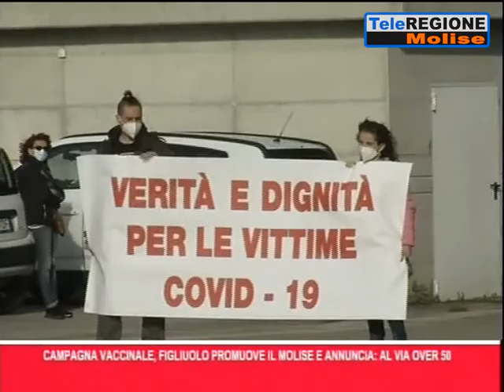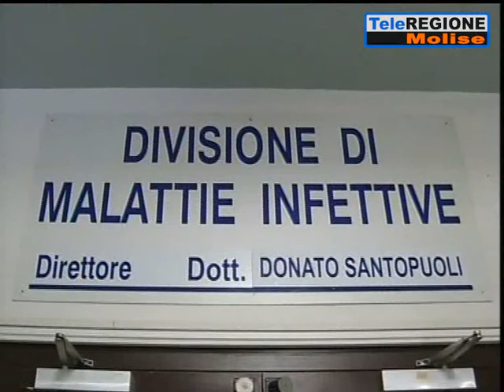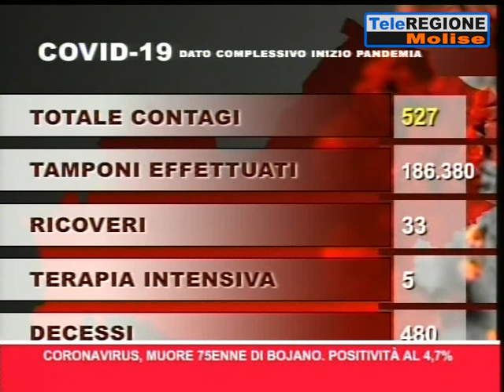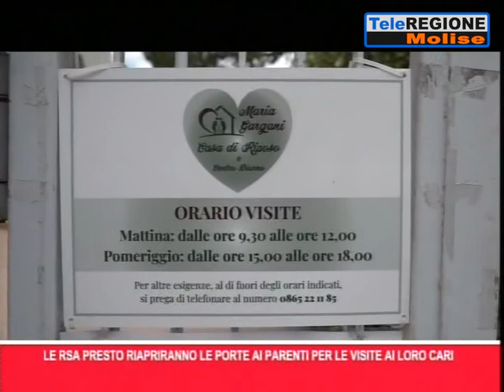Telegiornale ore 19.30 - 06/05/2021